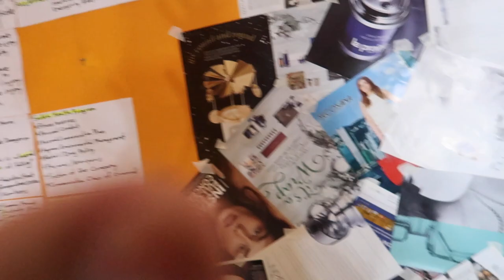Christmas in the Philippines! Nag Manito Manita!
LOCATIONS: Crown  Regency hotel Cebu City Philippines

Products Used on my Face

Skincare (Morning)
Safegaurd Acne Prone Soap
St. Ives Green Tea Facial Scrub
Eskinol Deep facial Cleanser
Snow Skin Whitening Toner
QuickFx  Eye Cream
Nuxe Huile Prodigieuse (Multi-Purpose Dry oil)
Neutrogena, Ultra Sheer Dry Touch Sunscreen, SPF 55, 3.0 fl oz (88 ml)

Skincare ( Night )
QuickFx  Eye Cream
MURAD CITY SKIN OVERNIGHT DETOX MOISTURIZER
Nuxe Huile Prodigieuse (Multi-Purpose Dry oil) / Snow Skin Whitening Face Lotion

Make Up used:
Maybelline Pore minimizer
Foundation Mixed=
Mac Studio Fix Liquid Foundation in the shade Nc30 and Revlon Colorstay Liquid Foundation
Benefit California Blush
Colorpop Highlighter in Glazed
KJM Lip and cheek tint in the shade Pink puff
Maybelline Lash Sensational Mascarra

FUNNY VLOGS! MUST WATCH!

TOP GROOMING FOR MEN VIDEOS!!

HOW I REMOVE MAKE UP + NIGHT TIME SKIN CARE ( HOW TO BE PERFECT LIKE ME HEHE)

Christian Layese, is a YouTuber from Cebu City, Philippines.
In this channel, you can see weekly TagLish Vlogs, Men Grooming/Beauty and basically LifeStyle and Traveling the Philippines.

[FAQs]
Name: Christian Layese
Age: 20
Country: Philippines (CEBU CITY)
Grade: Marketing Business Student ( University of San Carlos )
Camera: Canon g7x Mark ii
Editing software: Final Cut Pro

Layese Apartment, Aznar subdivision, Sitio Laguna, Basak Pardo, Cebu City Philippines

PS.